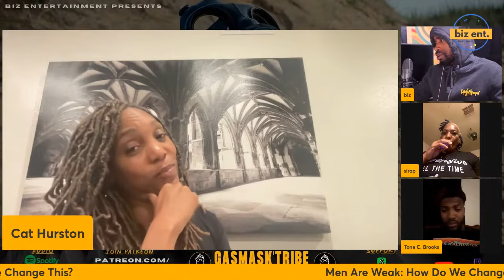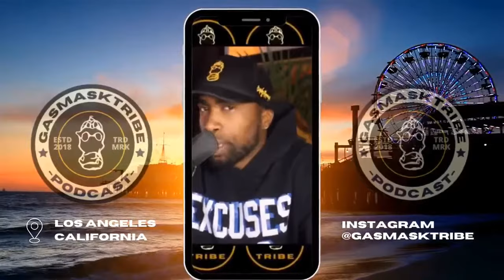She taught her man and this happened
Teach Your Man How To Love You | Gasmasktribe TV
-Learning to love a woman can be very difficult sometimes but She Taught Him How To Love Her, But He's Ghosted: Here's The Proof

On the topic of Weak Men Are Problematic: How Do We Change This Are Women To Blame
Gasmasktribe TV Podcast "Where we filter out that bullshii"
FULL CLIP:
with Biz' the entertainer & Co. host Ms. Cat